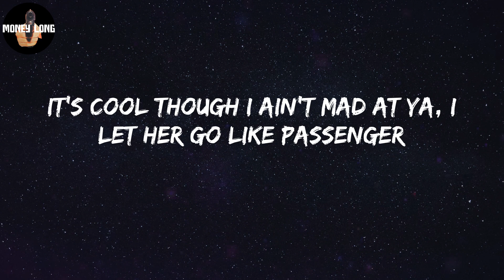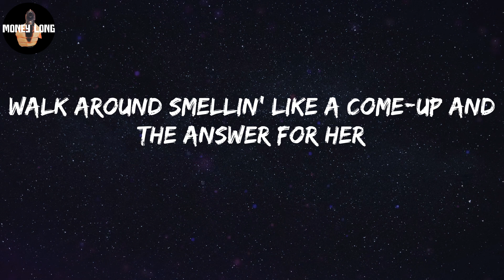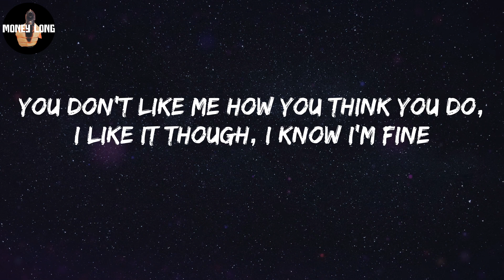Russ - HANDSOMER (Lyric Video)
HANDSOMER Lyrics:
I know I'm fine, but the money makes me handsomer
Walk around smellin' like a come-up and the answer for her
Problems but I'm not him, I don't mind it though
You don't like me how you think you do, I like it though
You don't like me how you think you do, I like it though, I know I'm fine
Balenciaga slides so she slidin'
Said it's 'cause the vibe, mmm, she lyin'
We both know that I'm a walkin' lick (lick, lick, lick)
Why you think she all up on my dick? (Dick, dick, dick)
It's cool though I ain't mad at ya, I let her go like Passenger
You slept on me like lavender, my body like a map
Your tongue just turn into a traveler
You started throwin' ass, you think that I'ma throw some cash on you
But I'm just clappin' you, I know what's up
The possibility of paper got her tryin' to tell me I should date her
She just tryin' to play me, I just play it cool then I play her
Baby, hate the game, not the player
I'm 5'6 but the money make me 6'5
She said, "I love your songs," I told her to list five